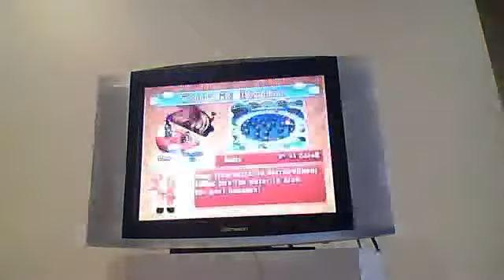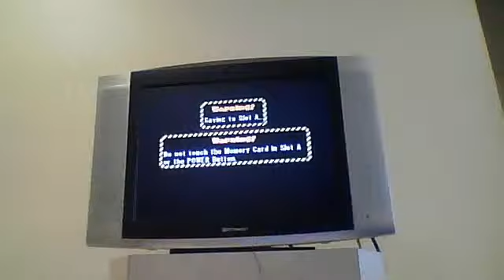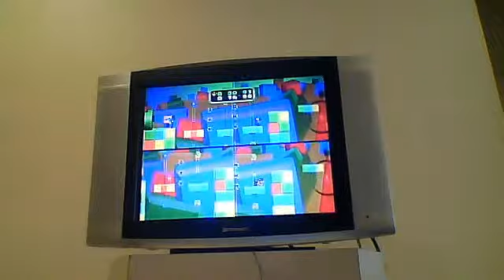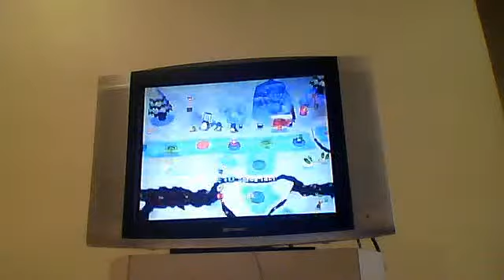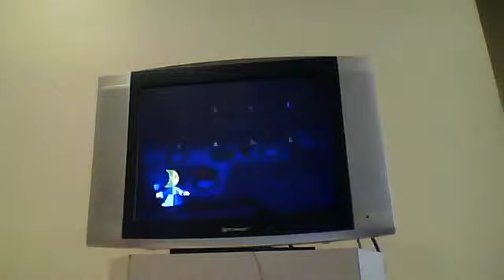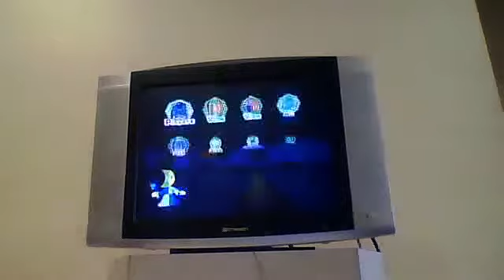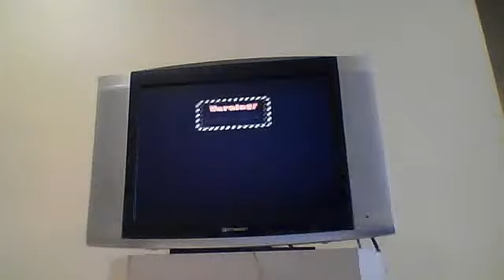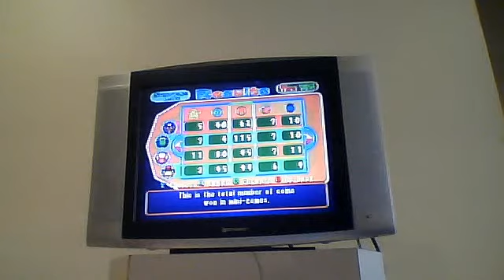Mario Party 6 Toadetteplay: Snowflake Lake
This is a bit intense, but this time, I really let them have it. I came out on top indefinitely, as I stayed away from trouble and let lady luck play out, especially with that big battle minigame win, and wow, everyone wants to take one from me, but I still kept my ground. Yoshi swept bonus stars, but even if he had them himself it's still not enough. I also had two bonus stars to boot.